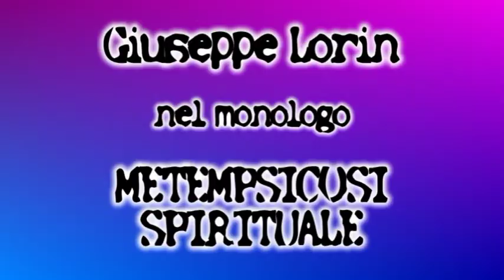Metempsicosi spirituale parte 1 6